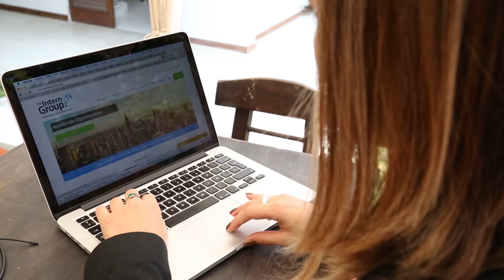Intern Group teje una red mundial de conocimientos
A través de su programa de prácticas profesionales globales, Intern Group ha conectado a cerca de 3.000 estudiantes con diferentes organizaciones en Londres, Hong Kong, Nueva York, Melbourne, Madrid y Medellín. Esta iniciativa emprendedora, creada por Johanna Molina, rompe las barreras geográficas para que el conocimiento y el talento se fortalezcan a través de inmersiones en diversas culturas y ciudades.